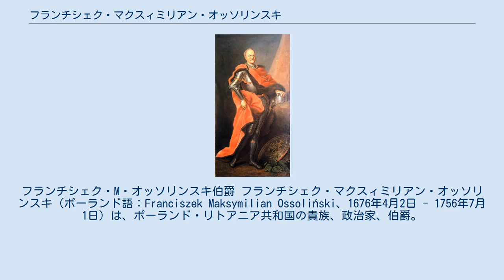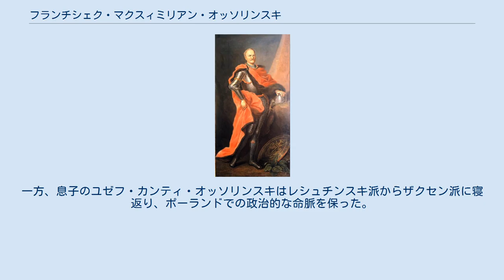フランチシェク・マクスィミリアン・オッソリンスキ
フランチシェク・M・オッソリンスキ伯爵 フランチシェク・マクスィミリアン・オッソリンスキ（ポーランド語：Franciszek Maksymilian Ossoliński、1676年4月2日 - 1756年7月1日）は、ポーランド・リトアニア共和国の貴族、政治家、伯爵。
 狩猟官、旗手のマクスィミリアン・オッソリンスキの息子に生まれた。
1706年にカタジナ・ミョンチンスカと結婚して3人の子供をもうけ、1732年に大法官スタニスワフ・ヤン・ヤブウォノフスキの娘カタジナと再婚した。
1703年から1710年までドロヒチンの旗手を、1713年より王冠領財務副長官を、1729年より1736年まで王冠領財務長官をそれぞれ務めた。
サンドミェシュ、ヌルスク、オストルフ、ドロヒチン、フミェルニクおよびニェポウォミツェの代官であった。
 オッソリンスキの政治的、軍事的キャリアは17世紀末にスタニスワフ・アントニ・シュチュカの庇護を受けたことで始まった。
彼はアウグスト2世の個人秘書となり、国王の側近の一人として王権強化政策の熱心な支持者になった。
財務長官として、オッソリンスキは関税を導入することで国庫を豊かにすることが出来た。
1718年以後、オッソリンスキはたびたびセイムの代議員となった。
1722年、自らが議長を務めていた通常国会が自由拒否権によって閉会に追い込まれた際、オッソリンスキはこのような無政府状態が共和国の没落と終焉を招きかねないことを警告した。
 1733年、オッソリンスキはスタニスワフ・レシュチンスキの国王選出を支持し、ポーランド継承戦争ではレシュチンスキ派の司令官として戦った。
しかし包囲されていたグダニスクが陥落すると、オッソリンスキはロシア軍に捕縛された（グダニスク包囲）。
彼は解放後もアウグスト3世に忠誠を誓うことを拒み、ロレーヌ公国を与えられたレシュチンスキを主人とするリュネヴィルの宮廷に伺候した。
一方、息子のユゼフ・カンティ・オッソリンスキはレシュチンスキ派からザクセン派に寝返り、ポーランドでの政治的な命脈を保った。